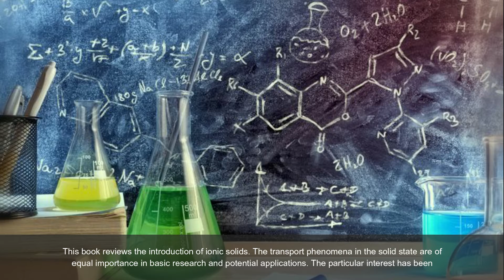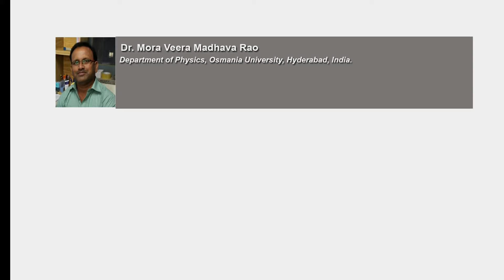Ionic Solids Introduction General Aspects